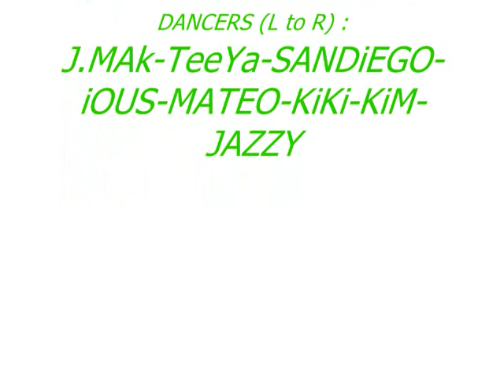Look At Me Now - RipTide Choreography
SORRY THE MUSIC IS A LITTLE OFF FROM THE CHOREO! Lol. But here's some of the veterans doing the "Look At Me Now" routine we made up last spring for a dance competition. We love this dance & had so much fun learning, performing, & practicing it.! :)

Dancesr (L to R):

Joshua, Teia, Sandi, Jamarious, Matthew, Kaira, Kimberly, Jasmine.